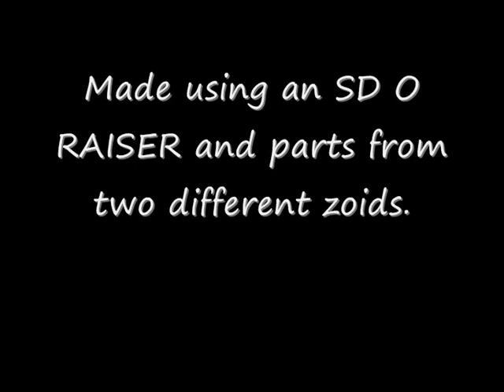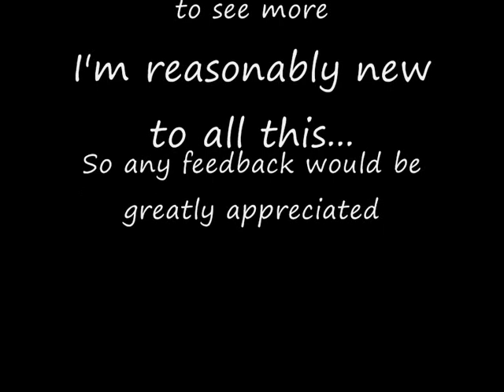CUSTOM GUNDAM X ZOIDS KITBASH SHORTRAISER GUNQUAIL.wmv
Gundam X Zoids Kitbash: SHORTRAISER GUNQUAIL. He is made from an SD O Raiser, parts from a Grounchar Echidna Zoid and a gun battlement from a random Zoid.